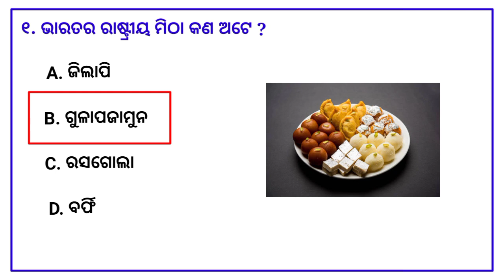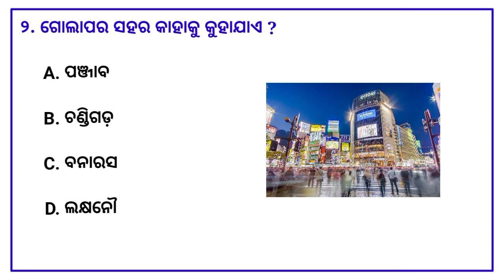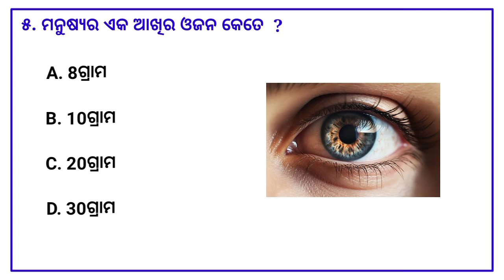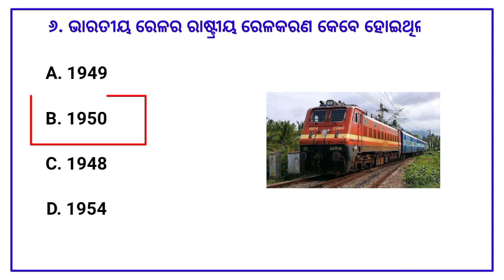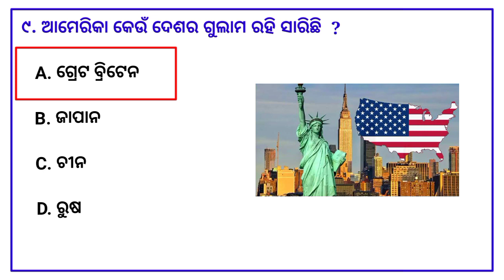odia gk | odia top 10 gk | general knowledge questions odia | odia gk questions and answers 2023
More Topics

odia gk by bibhuti sir gk odia marathon class
odia gk class odia gk history
odia gk in odia language, odisha gk in odia for osssc exam.
exams,
odia gk for competitive odia gk for ri exam,
odia gk for aso, ndia ok for class 5

odia gk app, odia gk about odisha,
odia gk aso, odia gk adda,
odia gk by gobinda nayak odia gk channel,
odia gk double meaning odia gk dhaga dhamali,

odia gk download, odia difficult gk question. railway group d gk odia,
samanya gyan

1. Odia gk
2. General knowledge
3. Most important Gk Questions Answer
4. Quiz test
5. Odia online quiz competition
6. current affairs odia 2023
7. current affairs today in odia
8. Competitive Quiz
9. odisha police mcq question
10. Gk in Hindi
11. General knowledge quiz 12. Odia dhaga dhamali
13. General knowledge Questions
14. general knowledge for class 1 odia
15. online gk class in odia